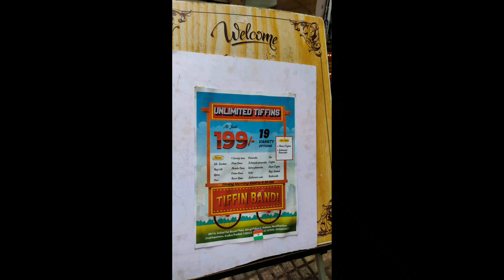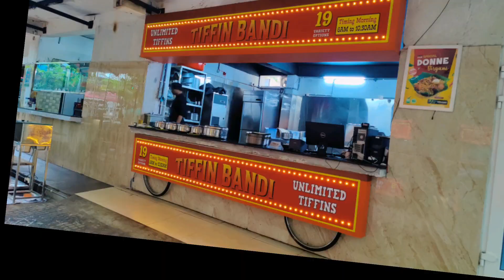Unlimited Tiffins in Vizag || Tiffin Bandi || My Restaurant || 6AM-9:30AM only || RaviTeja Vlogs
Hey everyone! I went to Unlimited Tiffins in Vizag with my friend Sri at Tiffins Bandi, My Restaurant 😀

Food is always fun 😊

In this video you can see how we ate all 19 varieties of tiffins.

WATCH TILL LAST TO KNOW SOME INTERESTING FACT😎